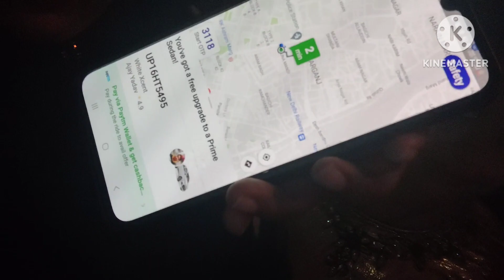I am back with my family| SHAMAS STORY VLOG